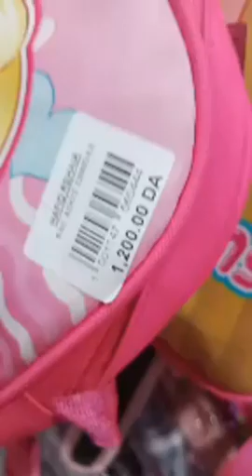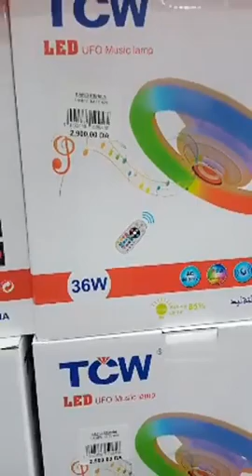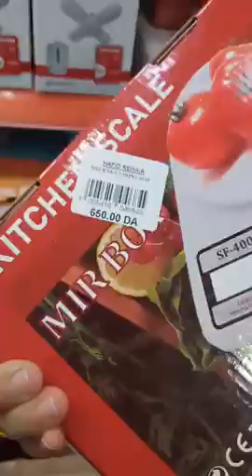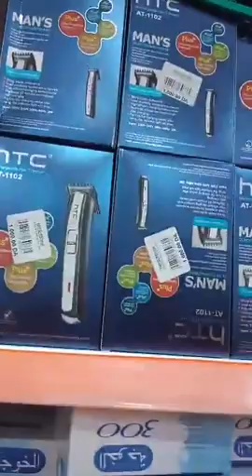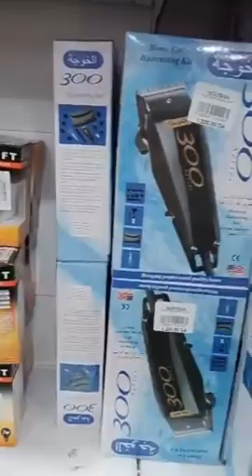سلعة دخلت بقوة لي صاكادوا محل في سواكريا بليدة مرحبا بيكم